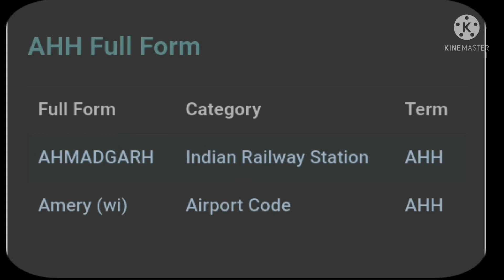ahh ka full from